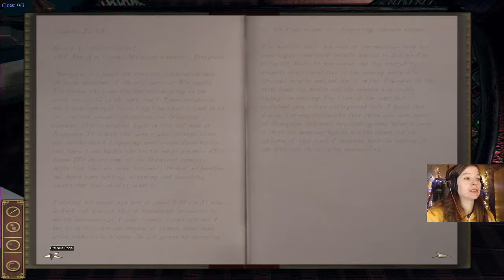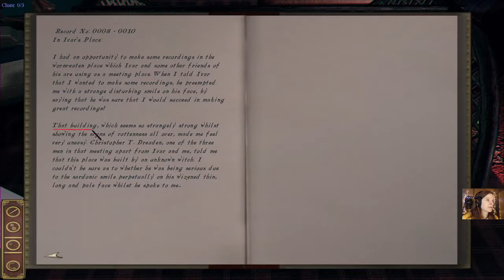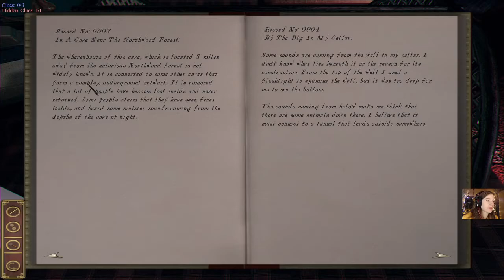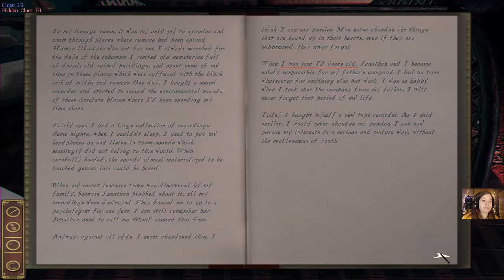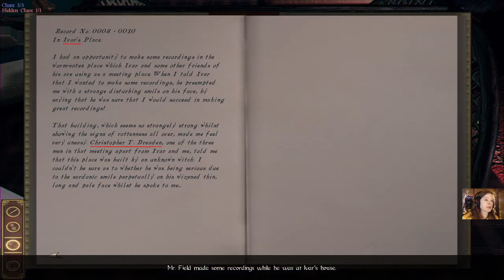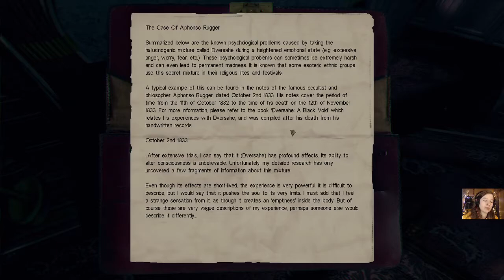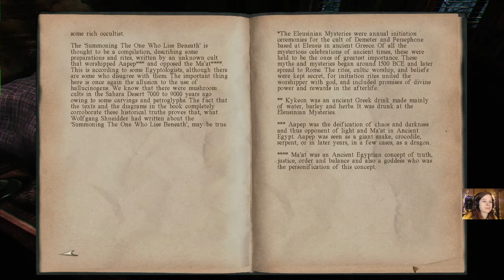Let’s Play: Darkness Within – In Pursuit of LN. Ep. 3: A Passionate Traveler And An Avid Collector.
We’re still exploring Clark Field’s house, reading his notes and searching his stuff.

Have fun! And if you want to play the game yourself, you can find it over on Steam: